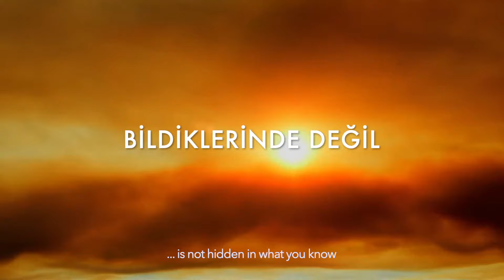LUNA | Kitapçılarda!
"Bildiğin her şeyi unut. Çünkü bildiklerin ‘her şeyi’ sana unutturmak içindi. Aslolan ‘o her şeyi’ hatırlama diyeydi. Çünkü bildiğini sandıkların koca bir yanılsamadan ibaret. Senin sadece ‘bunu’ bilmeni istedikleri için yaratıldı. Bilmeni istemedikleri ‘gerçekler’ içinse gözlerine koca bir perde örtüldü. Karanlık bir maskeyle sarmalandın. Sana öğretilenler mutlak doğrular olmadı hiçbir zaman. Doğduğunda hayatı bundan ibaret sandın, senden öncekiler de öyle sandı, ondan öncekiler de. Gördüğün, gördüğümüz normlar bunlardı çünkü. Sen bunu gerçek diye algıladın, çünkü hepsi sana ‘olması gereken bu’ diye dayatıldı. Aklına sürgün edildin, akıllarımıza hapsedildik. Üstelik şimdiye ait değil bu tutsaklık, binlerce yıldır süregelen bir kanıksanış. Koca bir aldanış. Alışkanlıklarımıza alıştırıldık, onlardan asla kopartılmamak üzere. Korkularımızın, kaygılarımızın kontrol ettiği strese dayalı yapay nefesler yarattılar bizlere. Çıkar yol bulamayan, debelendikçe batan, çırpındıkça yalnızlaşan çaresiz birer varlığa dönüştürüldük. Her şey, özünün derinliklerinde, bilincine açılan o nehirde. Çünkü aslolan gerçek, bildiklerinde değil, bilmediklerinde saklı."